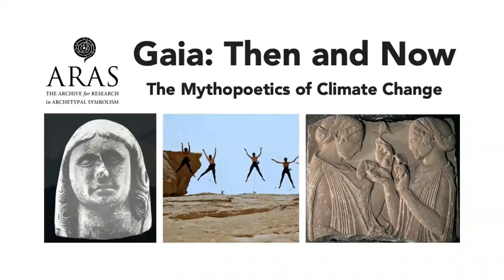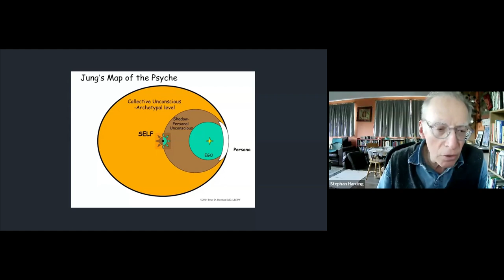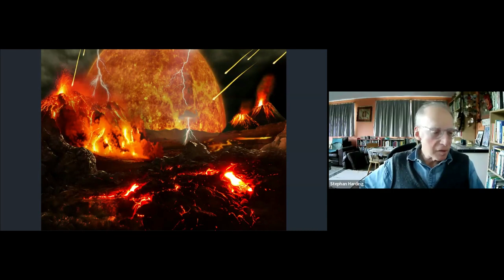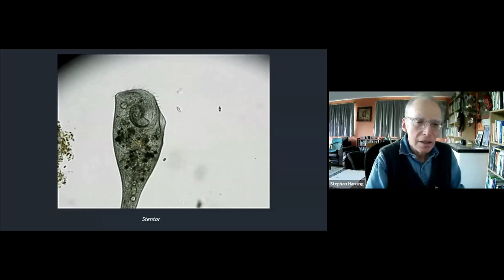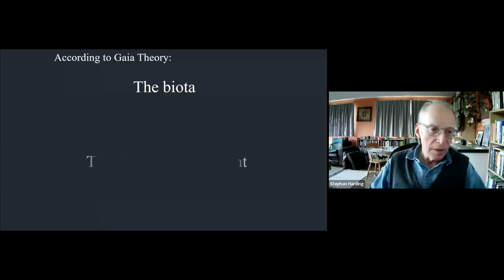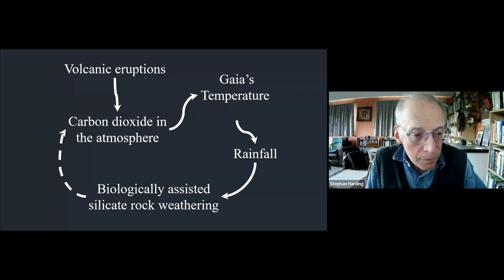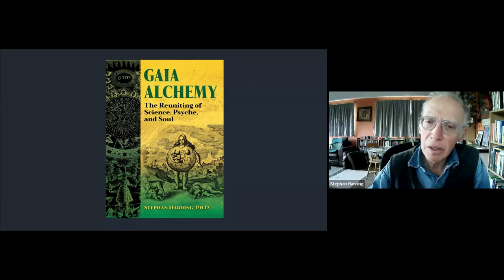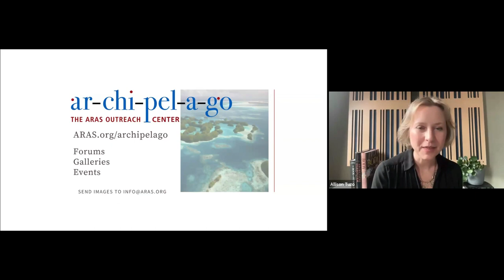Gaia: Then and Now - Season 2 Event 4 - Stephan Harding - Gaia Alchemy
How can we reintegrate psyche and soul into the practice of science?

About 400 years ago during the scientific revolution science and soul were drastically separated, propelling humanity into centuries of a valuable yet one-sided style of empiricism and rationality which has fundamentally disconnected us from each other and from nature. In this perspective, there is no room for the soul (anima or psyche), or for the development of empathy, intuition and feeling in relation to nature. This tragic separation is at the root of the serious ecological, climatic and psychological crisis which we currently experience all over the planet.  Now, for the first time, we have access to detailed scientific knowledge of the dynamics of the Earth, while depth psychology has shed light on the functioning of the human psyche. In this webinar we will spend some time exploring how combining these apparent opposites – science and psyche – can help us recover our intrinsic wholeness to heal ourselves and the earth. We’ll do this by integrating the science of Gaia (Earth System Science) with alchemical ideas and images from our pre-scientific past in relation to the evolution of our planet throughout geological time.